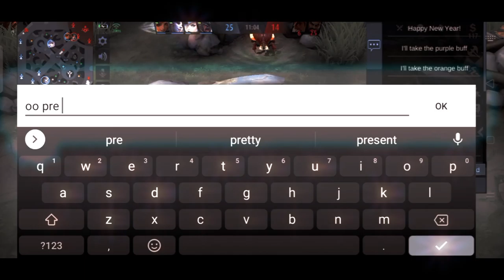Alice + Johnson = Best Combo